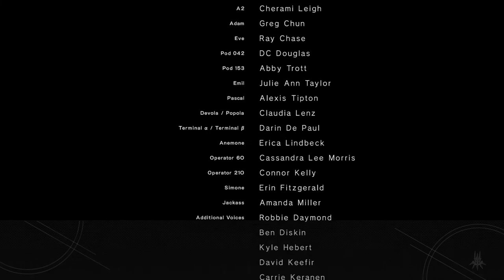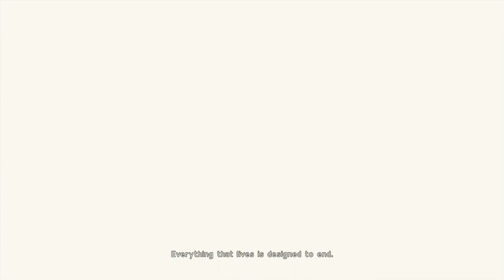Let's Play Nier:Automata [002] [English] [Blind] - Let's Fail II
The pain is real!